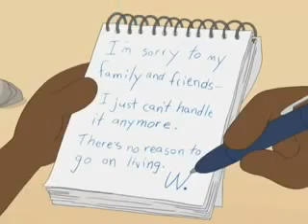family guy- coyote finally catches the roadrunner